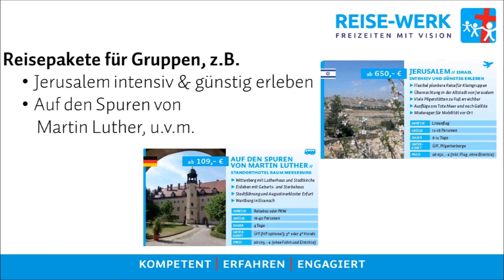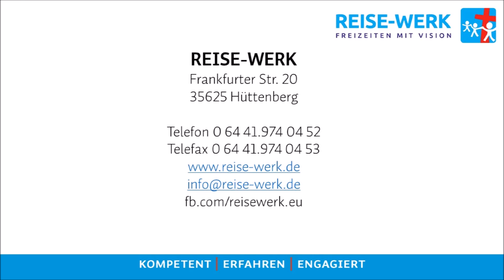Gruppenhaus Kulltorp - Schweden - Sweden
Mit diesem Video stellen wir euch unser Gruppenhaus "Kulltorp" in Schweden vor.